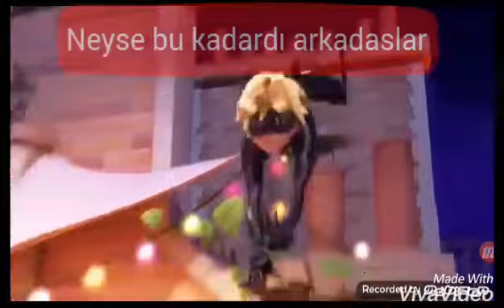2.sezon 16. Bölüm hakkında teoriler ( Aciklama)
Arkadaşlar bunlar sadece teori benim teorilerin yani doğru olup olmadığı size kalmış